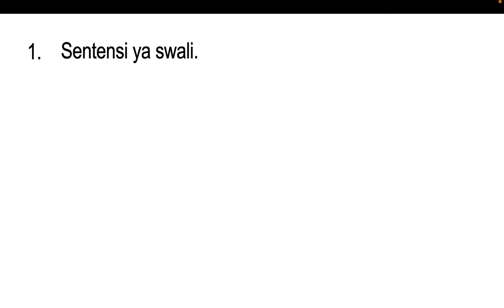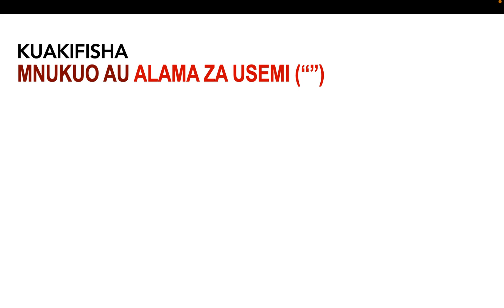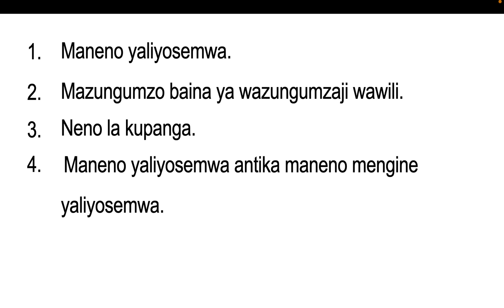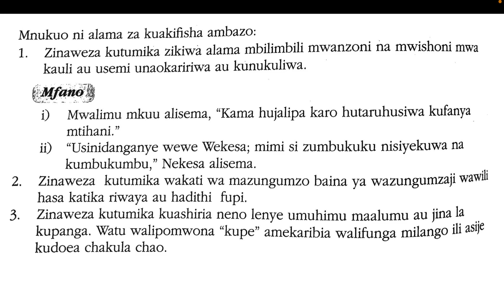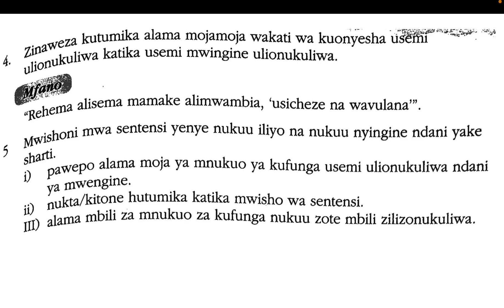mnukuo | kiulizi | alama za uakifishaji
Matumizi sahihi ya Mnukuo,
Mnukuo wa Kiswahili wa Kuunganisha Sentensi,
Mifano ya Mnukuo katika Kiswahili,
Jinsi ya Kutumia Kiulizi,
Kiulizi cha Nani, Nini, Wapi, Lini,
Kiulizi cha Sababu, Muda, Mahali,
Mifano ya Sentensi za Kiulizi,
Alama za Uakifishaji katika Kiswahili,
Matumizi sahihi ya Alama za Uakifishaji,
Umuhimu wa Alama za Uakifishaji,
Alama ya Koma na Nukta katika Kiswahili,
Alama ya Swali na Mshazari,
Mifano ya Sentensi zenye Alama za Uakifishaji,
Mwongozo wa Matumizi ya Alama za Uakifishaji,
Jinsi ya Kutumia Alama ya Nukta ya Koma.